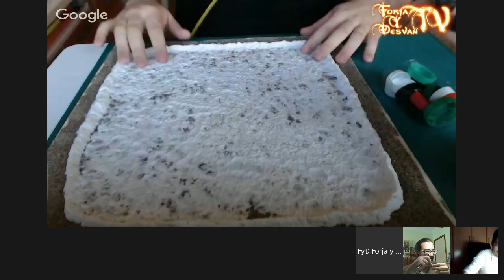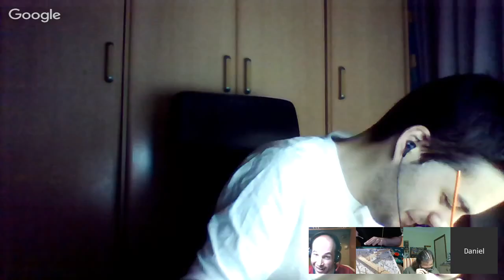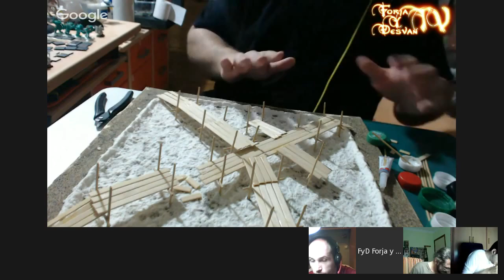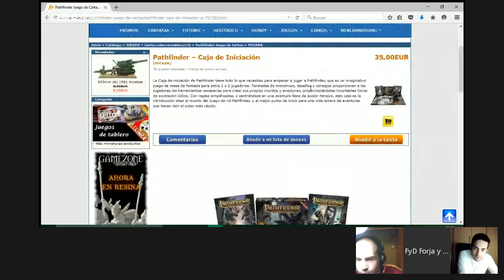modelismo paintingmodels scalemodels pintor pintura art painting figure warhammer wh40k